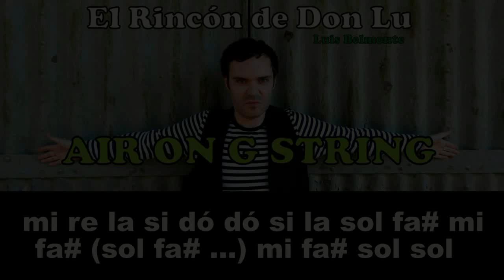AIR de Bach al estilo DONLUMUSICAL flauta dulce notas recorder notes